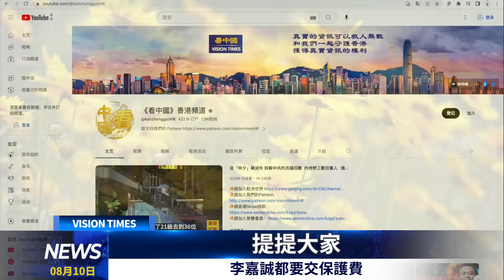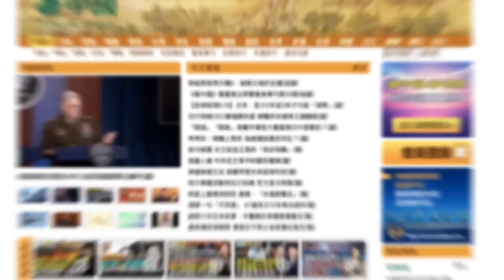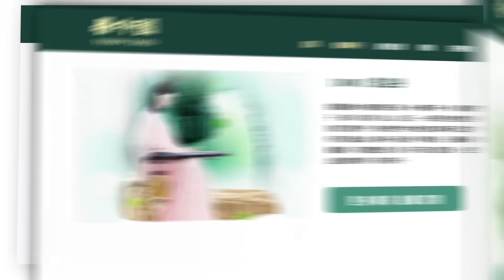李嘉誠都要交保護費？馬蹄露喊晒口：祖國好錫香港人 ；各界捐款遲緩亦係一種表態？47人案譚文豪餐廳結業 網民感嘆